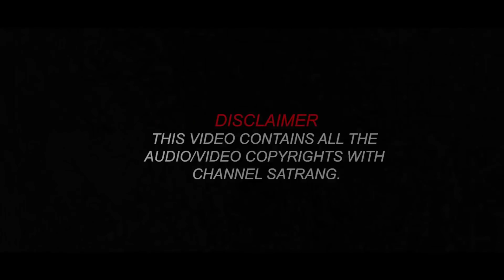ਵੱਡੇ ਖੁਲਾਸੇ | Producer Dxxx | Satvir Satti | Satrang Celebrity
Guests : Producer Dxxx, Bhana Sidhu, Gurwinder Gill
Host : Satvir Satti
Directed by : Jaswinder Jassi